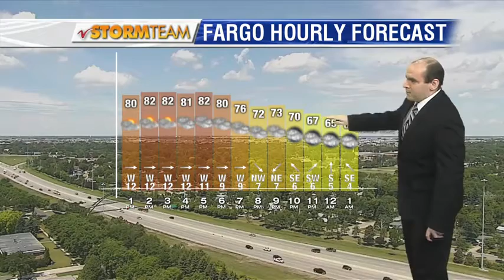Noon Weather June 16